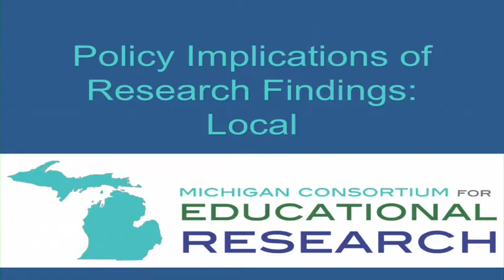Donald Heller: Local Perspective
Donald Heller discusses his perspective on MCER's research and expresses questions and concerns.